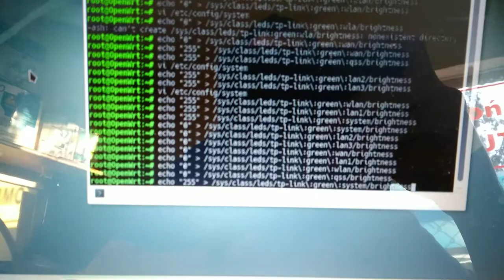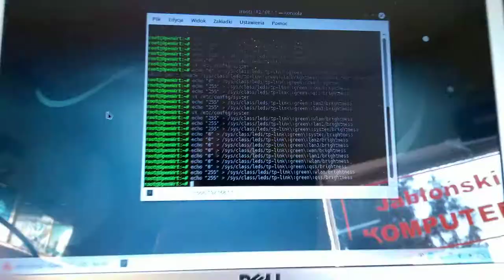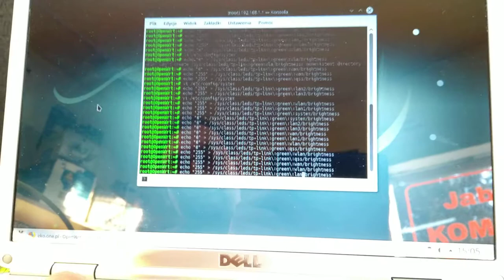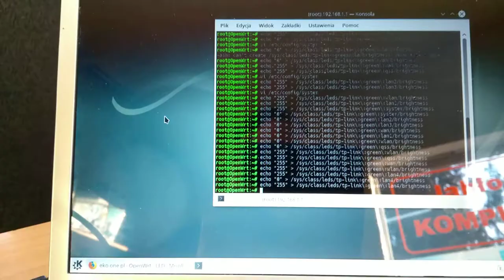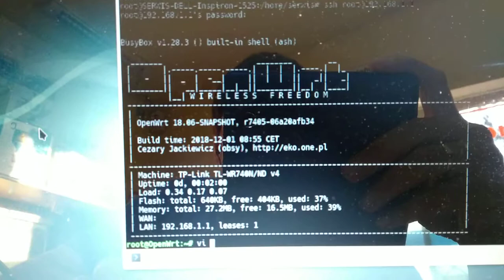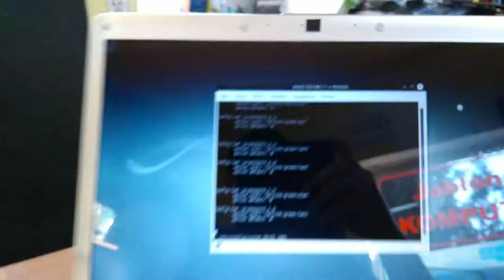Sterowanie przekaźnikiem za pomocą routera 3/4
Zobacz jak w łatwy sposób można sterować przekaźnikami za pomocą OpenWrt i routera za parędziesiąt PLN.